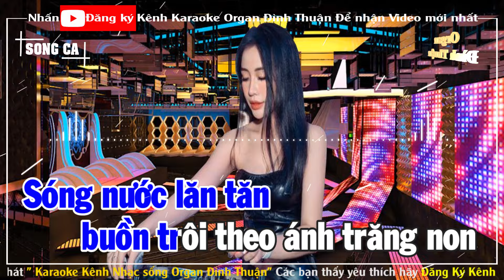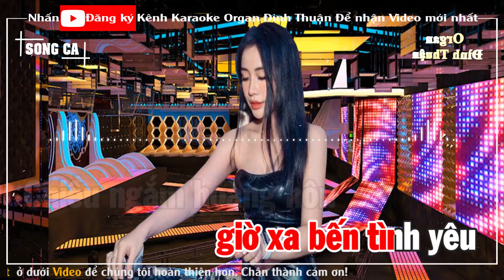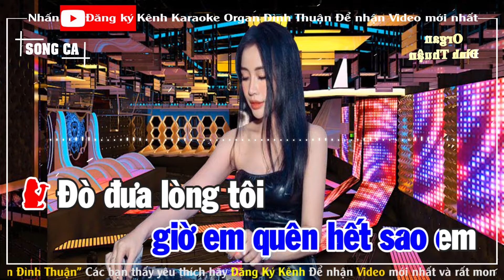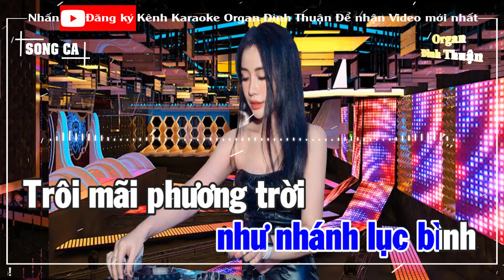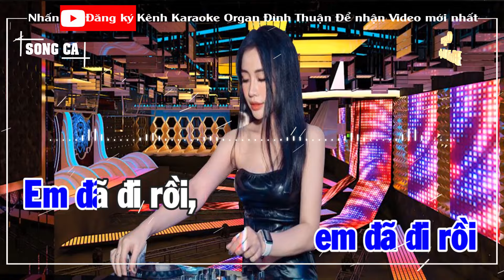Anh Về Miền Tây Karaoke Remix Song ca Bass Dj Cực mạnh 2024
Bài hát: Anh Về Miền Tây